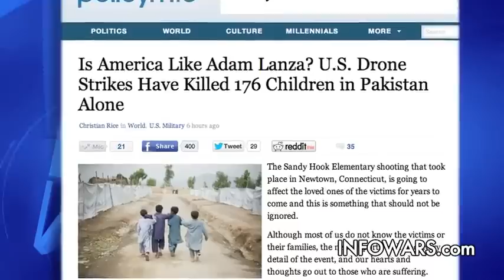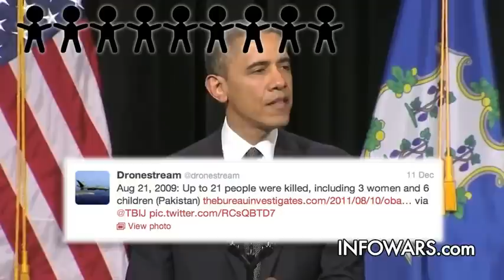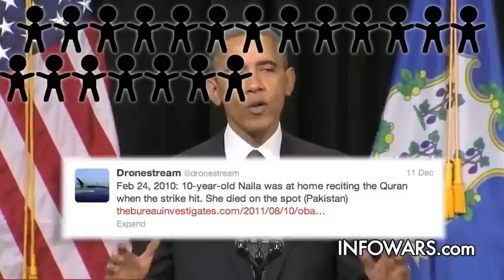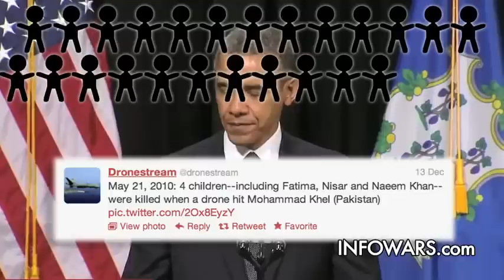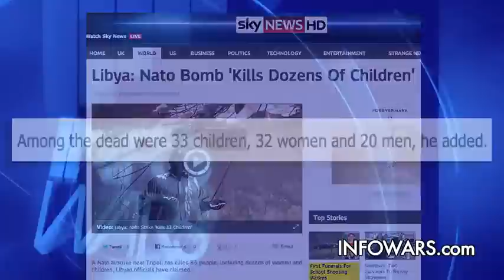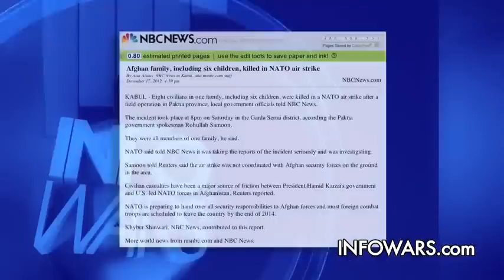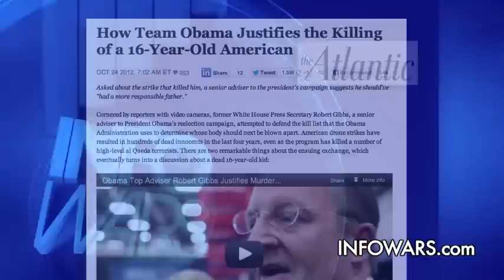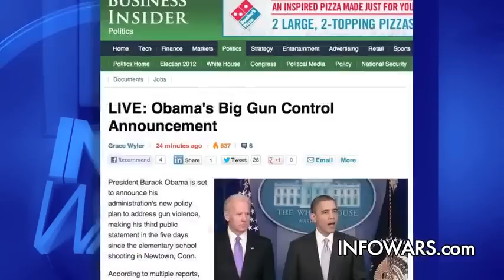Obama Orders Children Murdered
As Obama grandstands and uses the Sandy Hook crisis to, in the words of Eric Holder "brainwash the public" that guns are bad and the cause of violent crime and misery, We decided to show just a few of the documented cases of drone attacks that he personally ordered where children were killed. Drone attack after drone attack you will see the real face of the Globalists. This man does not care about children he cares about disarming the American people to bring in a totalitarian government.